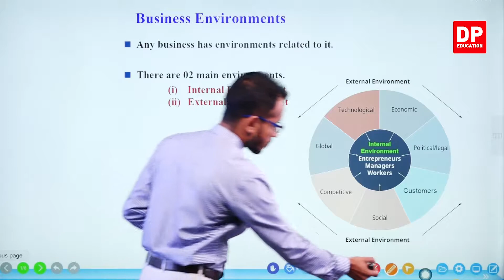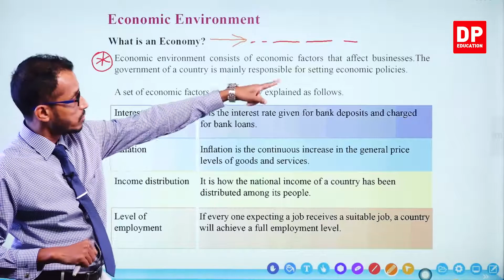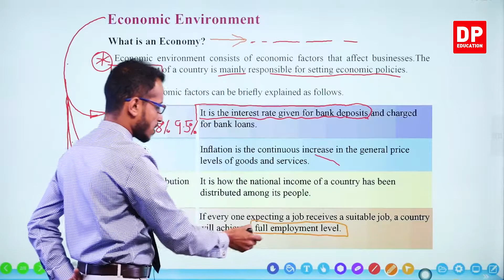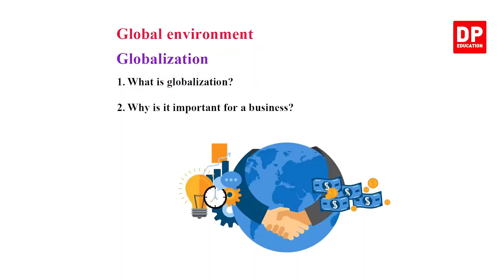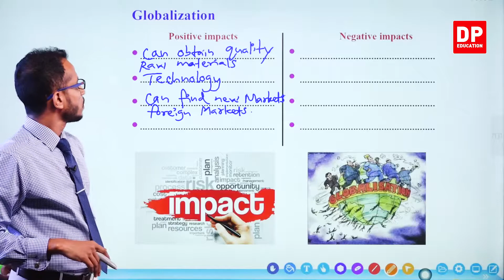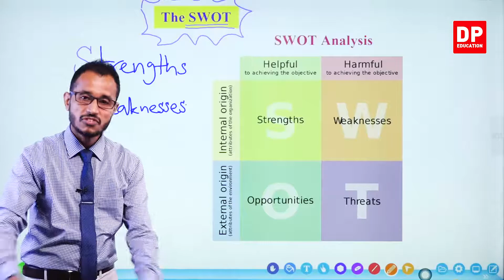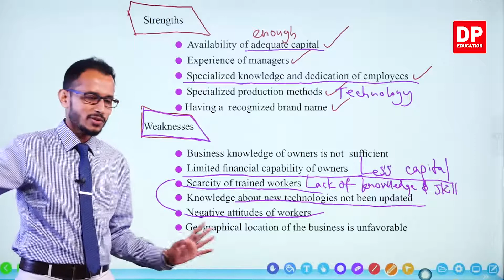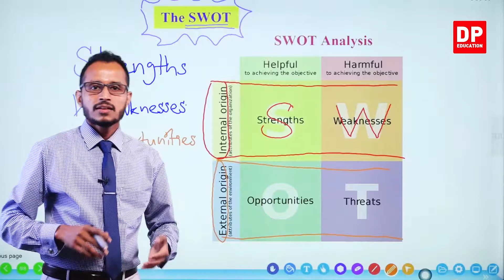Lesson 2. Business Environment - Part 02 | Business and Accounting Studies | Grade 10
Lesson 2. Business Environment

Part 01

Part 02

2.1 Business environments⏩00:00:00
2.2 Economic environment⏩00:09:08
2.3 Globalization⏩00:39:31
2.4 Positive and negative impacts⏩00:47:12
2.5 Swot analysis⏩01:02:34
2.6 Strengths and weaknessess⏩01:08:36
2.7 Opportunities and threats⏩01:19:48

Your child can now study Business and Accounting Studies from the comfort of their own home from the wide array of Commerce videos available on the DP Education - Commerce YouTube channel.

Download the Free  DP Education mobile App